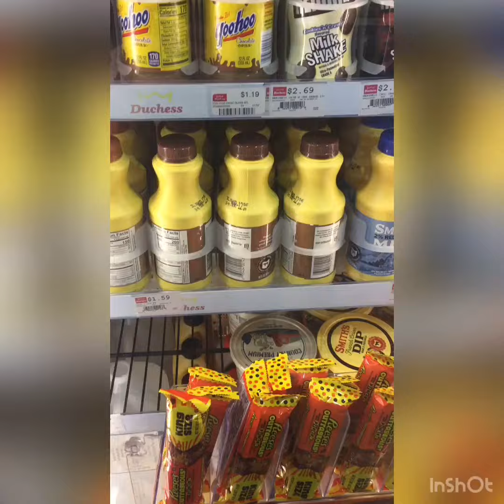Chocolate Milk Chug Challenge #64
Doing my chocolate milk chug.